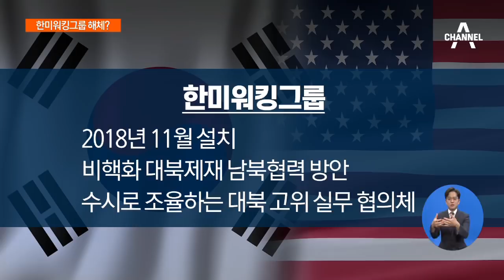이도훈 방미 마무리…“한미 간 대북 대응 논의”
이도훈 본부장 귀국길…방미 성과 질문엔 묵묵부답
미 국무부 청사 밖에서 비건 만난 이도훈

※자세한 내용은 토요 랭킹쇼에서 확인하실 수 있습니다. ○ 기사 보기

〈평일〉
08시 00분 라디오쇼 정치시그널 (유튜브 라이브)
08시 50분 김진의 돌직구 쇼
10시 20분 김진의 더라방 (유튜브 라이브)
12시 00분 뉴스A 라이브
15시 50분 강력한 4팀
17시 20분 뉴스TOP10
19시 00분 뉴스A

〈주말〉
12시 00분 토요랭킹쇼·뉴스A 라이브
17시 40분 뉴스TOP10
19시 00분 뉴스A